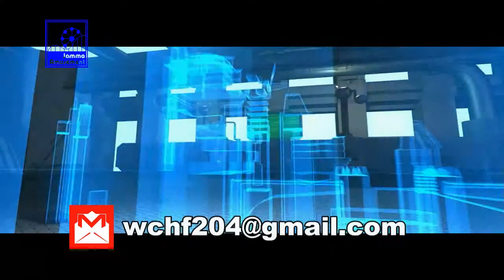Shu Dan Xiong Wei for JAMMA 5D Cinema Movies